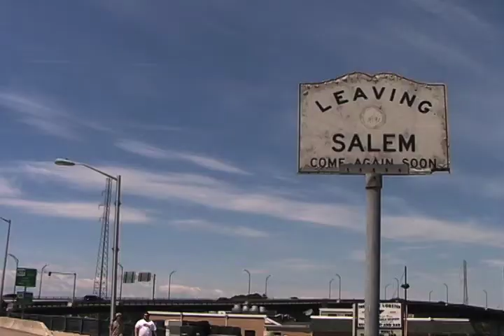Debra Crosby's Talent Quest Tv Show with MAMADOU Intro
Beverly/MA
Chianti Restaurant